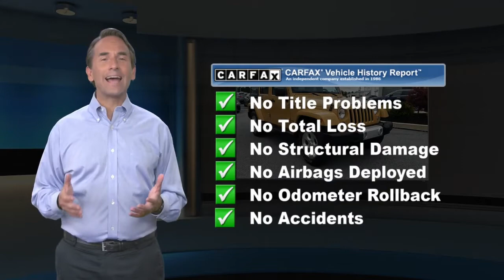Used 2014 Jeep Wrangler Unlimited Sahara, Mechanicsburg, PA EL132614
Faulkner Alfa Romeo Maserati Mechnanicsburg

CARFAX One-Owner. 7 Speakers, Delete Sunrider Soft Top, Heated door mirrors, Power door mirrors, Power steering, Remote keyless entry, Sunrider Soft Top. Odometer is 34021 miles below market average!My name is Brian Lee and I am the General Manager at Faulkner Alfa Romeo and Maserati of Mechanicsburg. Each and every pre-owned vehicle here is meticulously inspected and brought the strict standards required of any vehicle sold by the Faulkner Auto Group. We look forward to the opportunity to earn your business.

[RLVID:74:f78e04f10830995e:77492009d3641d90:1]